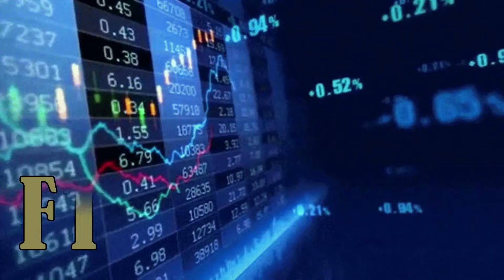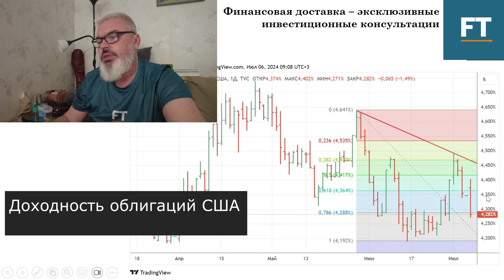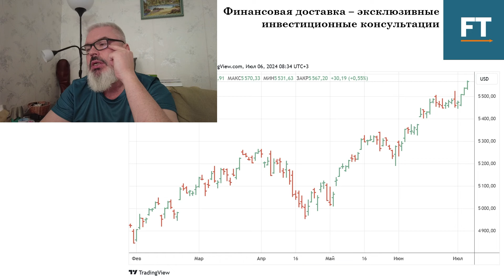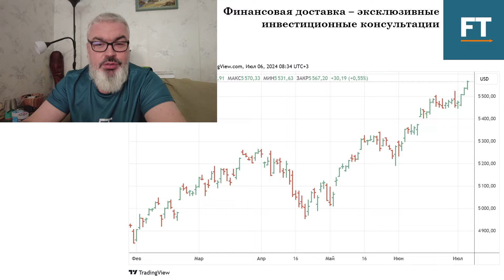Анализ нефти, Биткойна, золота и американского рынка с прогнозом на 8 - 12 июля 2024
В этом видео Ринат Хасанов, инвестиционный советник, делится результатами технического анализа нефти, Биткоина, золота, индекса доллара США, доходности американских облигаций, а также индексов S&P 500 и Dow.